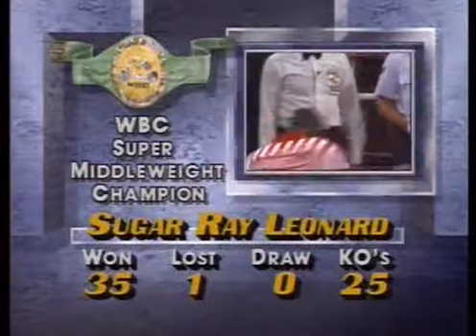Sugar Ray Leonard vs Thomas Hearns II